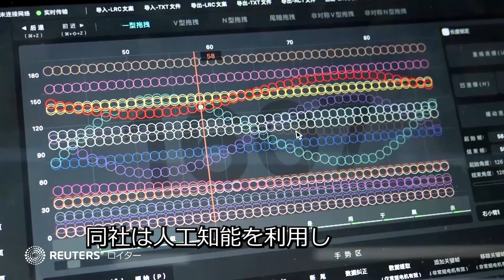豊かな表情や感情表現の人型ロボ、中国エクス・ロボッツ社が鋭意開発中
中国北東部の大連にあるエクス・ロボッツ社の工場では、顔の表情や感情を強調することに重点を置いたヒューマノイド（人型）ロボを開発している。人工知能を利用し、頭部の小型モニターで人間の表情を認識して真似する方法を教えているという。社長は「将来的には誰もが、家庭で人型ロボを１台は持つようになる」と語った。